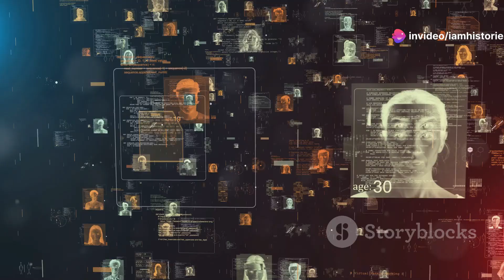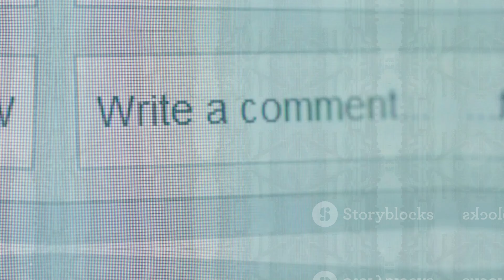"The Future of Humanity: Neuralink, Blindsight, and Digital Matter"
"The Future of Humanity: A Journey Through Neuralink, Blindsight, and Digital Matter"
The Future is Now: Neuralink, Digital Matter, and the Holographic Universe! by Lil's Workspace

OUTLINE:

00:00:00 Intro
00:00:06 Welcome Future-Heads!
00:00:17 Neuralink and Blindsight
00:00:29 Digital Matter
00:00:52 Applications of Digital Matter
00:01:12 Ethical Considerations and Potential
00:01:22 Call to Action
00:01:29 Outro